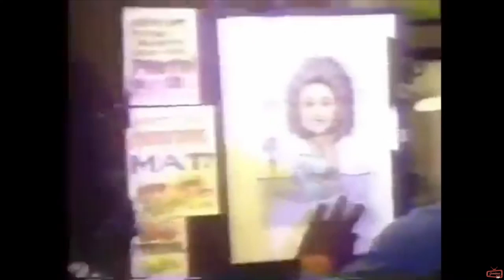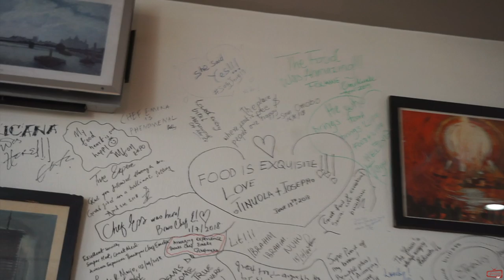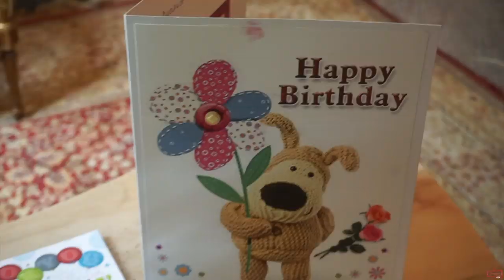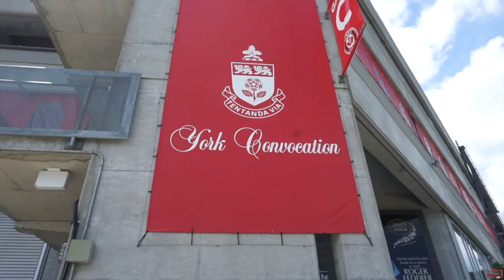I FINALLY GRADUATED 🎓!!!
Heyyyyy Jems!! Ya girl is back with an update on where i've been. I finally graduated, and went on a trip to Nigeria for the summer! I missed you guys!

What are your thoughts about this vlog? Share them with me in the comment section, I’ll love to know!